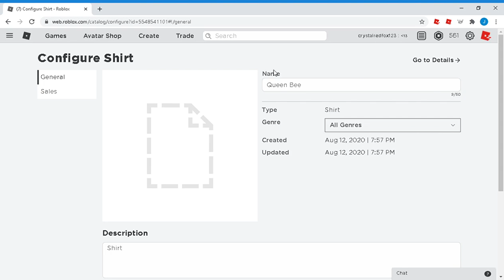Roblox Shirt. How To Fix. Error name or description contains inappropriate text